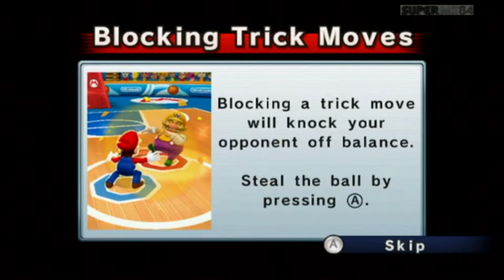Mario Sports Mix - Flower Cup | Basketball (Hard)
Flower cup basketball hard with Team SuperMii.